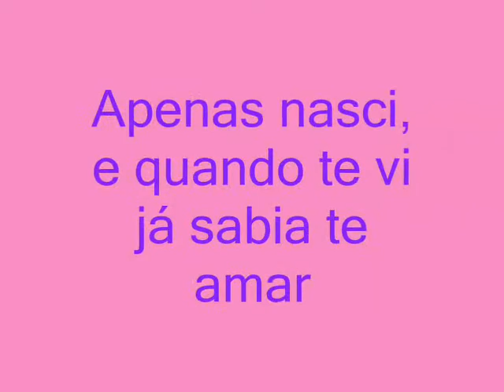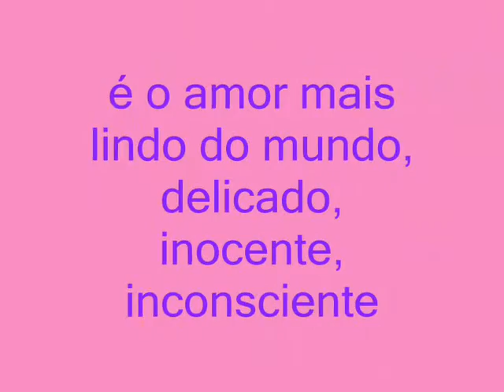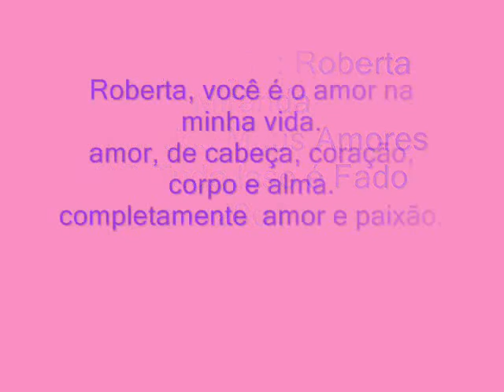Roberta Miranda Amor dos Meus Amores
Esta canção é integrante do CD de Fado da Roberta Miranda - Tudo Isto é Fado gravado em 2001.
A Canção Amor dos Meus Amores é de autoria da Roberta Miranda.
Esta artista tem alma fadista!
Me revela...
Música/Letra: Amor dos Meus Amores
Composição Roberta Miranda
Ai, amor dos meus amores
como posso te esquecer
minha vida, vida minha
explosão de um bem querer
és luar das noites frias
és o verso de um poema
és o tema traiçoeiro
de quem ama e se envenena

Ao te encontrar
na calada da noite
ao tocar o teu corpo
te sentia tão meu
ao olhar as estrelas
é que eu tive a certeza
que o destino me trouxe
este amor que é só meu

Ai, paixão de minhas paixões
meu desejo me alucina
te amar foi minha sina

Ai, amor tome conta do meu coração
tome conta da minha paixão
ela é rara e preciosa
meu amor, ai amor dos meus amores
pois a alma de uma mulher
queima em vida de paixão